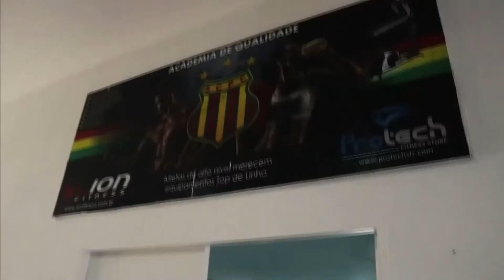Esporte Guará 160720